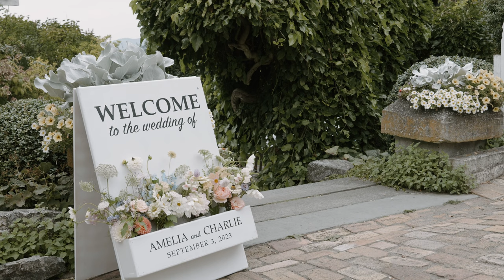Outdoor Wedding in the San Juan Islands | Amelia & Charlie | Roche Harbor Wedding Film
Rain on your wedding day means good luck, right? Especially if is starts raining right as you say "I do." Amelia and Charlie, two of the sweetest humans. You are meant for each other clear as day, congratulations and best wishes on this next journey.